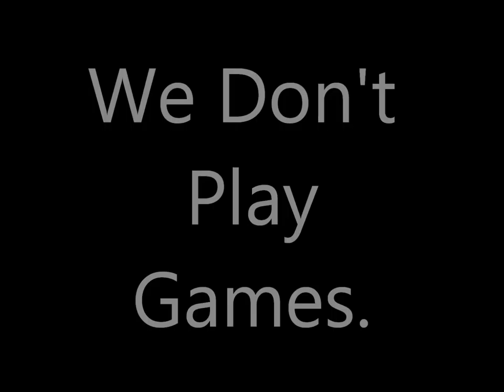Snub & Pugs - We don't play games